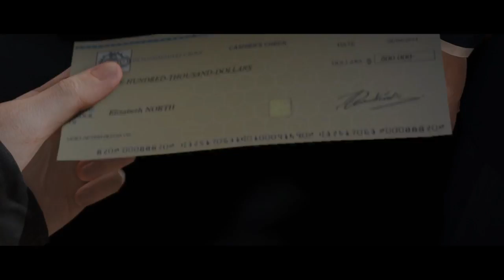#9 Beyond Two Souls: Dragon's Hideout [NoCommentary]